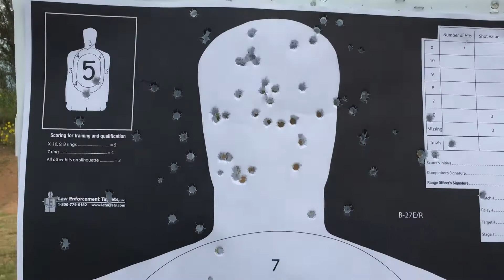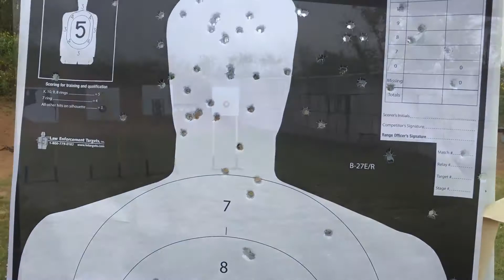Tri City Gun Club